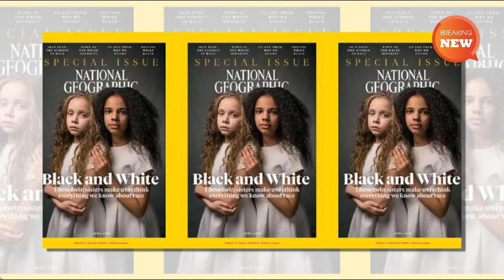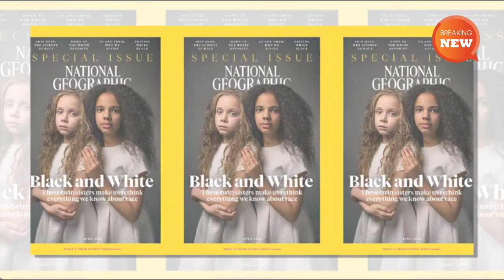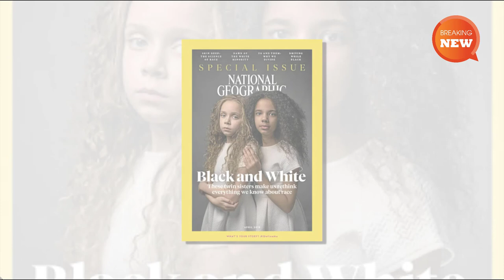National Geographic owns up to its racist past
One hundred million - that's the number of people National Geographic's latest issue reached on the magazine's social media platforms in four days.
That's according to its editor-in-chief, Susan Goldberg, as told to the Chicago Tribune in an article about the magazine's April edition, titled the Race Issue.